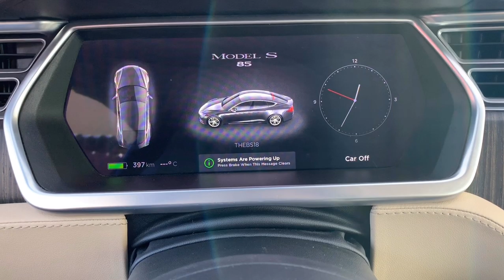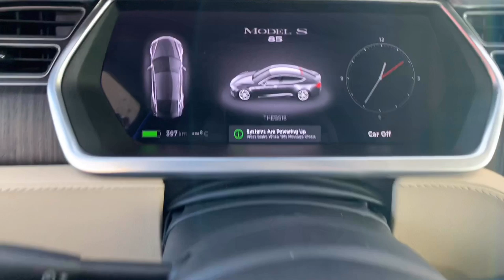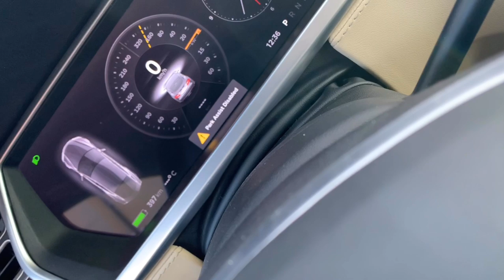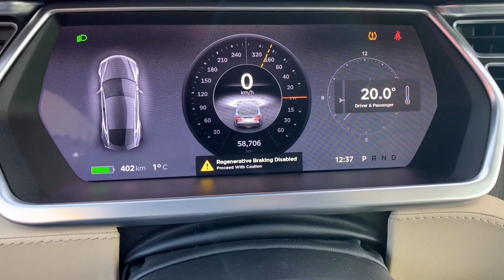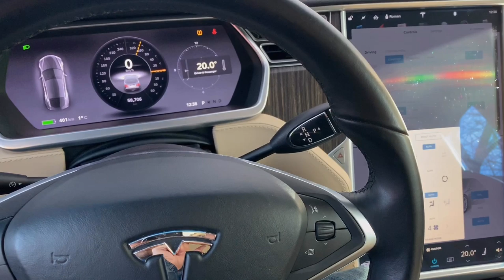Tesla model S зимою. “RESET”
Tesla model S зима. “RESET”